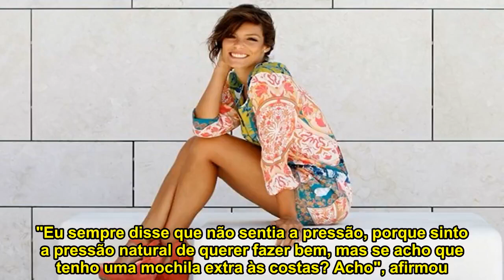Andreia Rodrigues responde a quem a acusa de ser beneficiada pelo marido diretor da SIC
Andreia Rodrigues falou pela primeira vez sobre a pressão que sente por ser casada com o diretor de programas da SIC, Daniel Oliveira.  A apresentadora, que se prepara para estrear o seu novo programa 'Quem Quer Namorar com o Agricultor?' foi ao programa 'Passadeira Vermelha' e falou sobre o assunto.   Andreia Rodrigues no 'Passadeira Vermelha' da SIC "Há aí uns títulos maldosos de umas revistas que dizem que tu estás a apresentar este programa por causa do Daniel", disse a certa altura Liliana Campos, perguntando como é que Andreia lida com a situação.  ... A apresentadora de 34 anos atirou então: "Agora, eu estou na SIC há 10 anos e o Daniel é diretor há 6 meses. E acho que isso basta. Eu passei por muitas direções e o facto de estar no lugar onde estou deve-se ao meu trabalho e ao meu esforço. Se há quem queira diminuir, se há quem não goste, é legítimo".  No entanto, Andreia admite que se sente pressionada por ser a mulher do diretor. "Eu sempre disse que não sentia a pressão, porque sinto a pressão natural de querer fazer bem, mas se acho que tenho uma mochila extra às costas? Acho", afirmou.